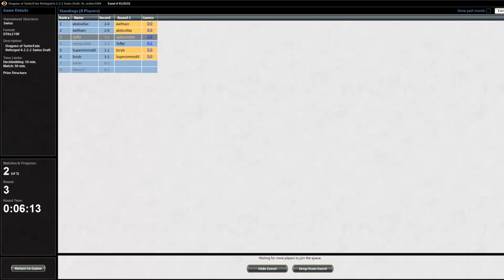Toffeldraft #107 - Runde 3